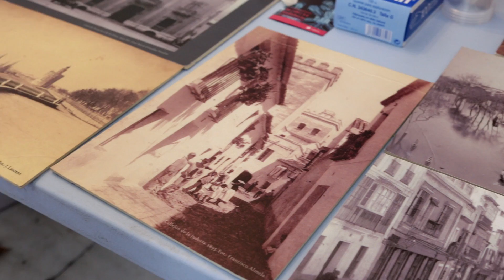La Noche Europea de los Investigadores 2014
La Plaza Nueva fue el escenario elegido para celebra este año la Noche Europea de los Investigadores, que reunió a profesores, investigadores y expertos para divulgar la ciencia a toda la ciudadanía. El encuentro tuvo lugar el pasado mes de septiembre y se convirtió en un éxito de público en el que niños y mayores disfrutaron de experimentos, debates, charlas, talleres y actuaciones musicales. Más info